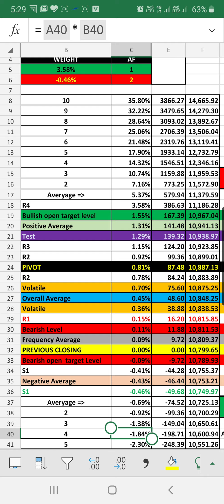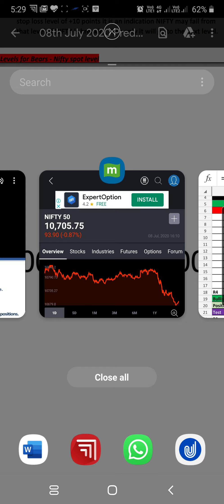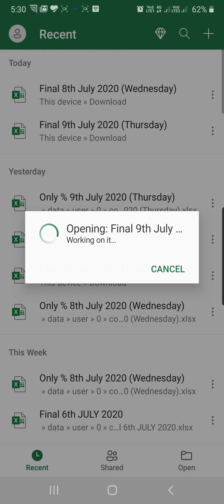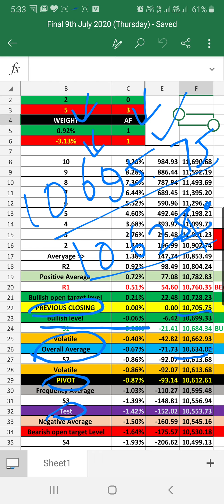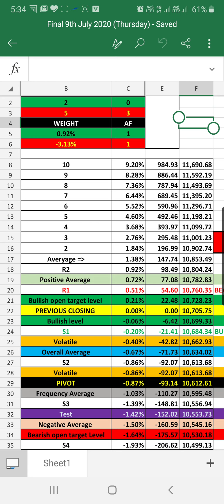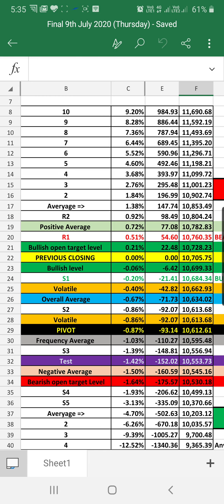NIFTY PREDICTION FOR THURSDAY 9TH JULY 2020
Prediction summary
RATIO  AVERAGES
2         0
5      3
WEIGHT  AF
0.92% 1
-3.13% 1
1. Three indications are showing negative which indicates 75% negative – and one indication is showing evenly poised, so it is a bearish day but remaining points need to be followed to fulfil the bearish or else this day might have chances of closing with any results too due to AF (absolute frequency).
2. AF (absolute frequency) is evenly poised so that all three results are possible today with the percentage possible – 33.33% (BULLISH, BEARISH OR FLAT).
3. If pre opening is in the positive within the 30 points range then we may see some big positive too. (Condition must not to break the previous closing stop loss, if previous closing stop loss -10 points breaking means big BULLISH is doubtful)
4. If pre opening is in the negative within the -30 points range then we may see some big negative too. (Condition must not to break the previous closing stop loss, if previous closing stop loss +10 points breaking means big BEARISH is doubtful)
5. If high or low is perfectly matching with our data then it is an indication to fall or raise
Example:
• High matching – level is 10300 and its stop loss level is 10310, so anything in-between keeping the points from 10297 to 10310 is a perfect matching (so this is an indication for the market fall)
• Low matching – level is 10300 and its stop loss level is 10290, so anything in-between keeping the points from 10303 to 10290 is a perfect matching (so this is an indication for the market raise)
6. If the high or low again breaking its stop loss level then it is an indication for the nifty to go to the next level.
7. BULLISH LEVEL CAME INSIDE THE NEGATIVE WHICH IS A HINT FOR US TO PLAY SAFE INSPITE OF THREE INDICATIONS ARE SHOWING BEARISH THIS DAY MIGHT HAVE CHANCES TO GO BULLISH TOO.
8. Anything NIFTY is trading above the PIVOT is indicating NIFTY is trying to go up so that until breaking PIVOT stop loss -10 points NIFTY will not go further downside so that big bearish will controlled by it. (today PIVOT will have a big role to play)
9. Bullish open target level or its stop loss level is not getting hit then NIFTY may having chances to fall.
10. Positive average or its stop loss level is not getting hit then NIFTY may having chances to fall.
11. KEEP HAVING BOTH SIDES POSITION CALL OPTION AS WELL AS PUT OPTION (HEDGING IS ADVISABLE).
12. ONCE NIFTY IS BREAKING THE RESISTANCE LEVEL TWO (R2) THEN WE MAY NOT KNOW HOW FAR NIFTY WILL GO UP, NIFTY MIGHT HAVE CHANCES TO FALL AFTER KEEP PERFECT HIGH, OR AGAIN AN AGAIN NIFTY MIGHT BREAK THE HIGH EVEN AFTER MATCHING WITH HIGH BUT AS PER PREDITION SCORING NIFTY MUST FALL (SO POINT 11 WILL BE HELPFUL)

Levels for Bulls - Nifty Spot level
• Pre opening is above 10,662.95 indicating bullish with stop loss level at 10,624.00
• If pre opening anything is in the positive then the stop loss for the bullish market is 10,674.30
• NIFTY BULLISH OPEN TARGET LEVEL 10,738.25 (stop loss level is included)
• Three strong resistance levels are there 10,760.35 / 10,782.85 / 10,804.25
• If the above resistance levels are breaking its stop loss levels of +10 points then nifty may try to hit 10,853.50 / 10,902.75 / 10,952.00 / 11,001.25 / 11,050.50 / 11,099.75
• If you are in the buying must keep Bullish market stop loss at 10,624.00 to avoid big losses.
• If BULLISH LEVEL, BULLISH OPEN TARGET LEVEL AND POSITIVE AVERAGE LEVEL in those three levels if NIFTY is not breaking its stop loss level of +10 points it is an indication NIFTY may fall from that level, if NIFTY is breaking then only it will go to the next level.

Levels for Bears - Nifty spot level
• Pre opening below 10,613.65 indicating bearish with stop loss level at 10,644.05
• If pre opening anything is in the negative stop loss for the bearish market is 10,770.35
• NIFTY BEARISH OPEN TARGET LEVEL 10,520.15 (stop loss level is included)
• One strong support level 10,499.35
•  If the above said level is breaking with its stop Loss of -10 points then nifty may try to hit 10,434.85 / 10,370.65 / 10,286.85 / 10,203.10 / 10,119.30
• If any bad news comes inbetween the market like war or 2nd phace of pandemic, etc. (today is the ideal day to go down side unlimited – NOTE: NO MATTER HOW MUCH HIGH IT GOES AS PER PREDICTION SCORING SAYS NIFTY MUST FALL).
• If you are in the selling must keep Bearish market stop loss at 10,770.35
• If TEST LEVEL, BEARISH OPEN TARGET LEVEL AND NEGATIVE AVERAGE LEVEL in those three levels if NIFTY is not breaking its stop loss level of -10 points it is an indication NIFTY may raise from that level, if NIFTY is breaking then only it will go to the next level.

HIGH CHANCES TO FALL IF NIFTY IS OPENING TOO MUCH GAP UP ABOVE 10,820.75 (note: before taking position,   watch the levels are matching within the stop loss range of +10 points, if it is breaking its stop loss level it will get to the next level)